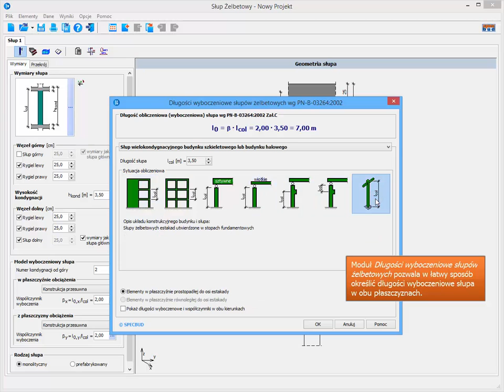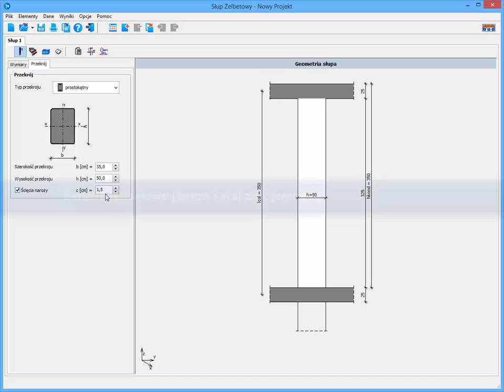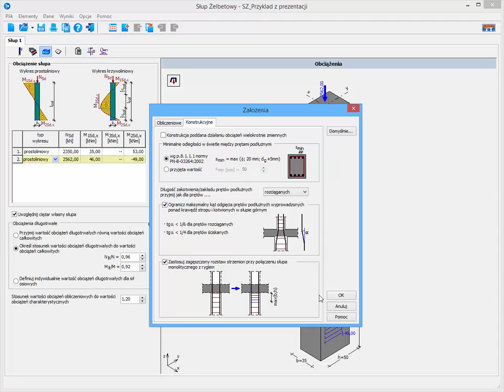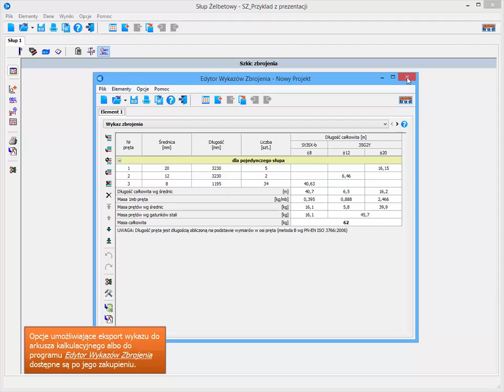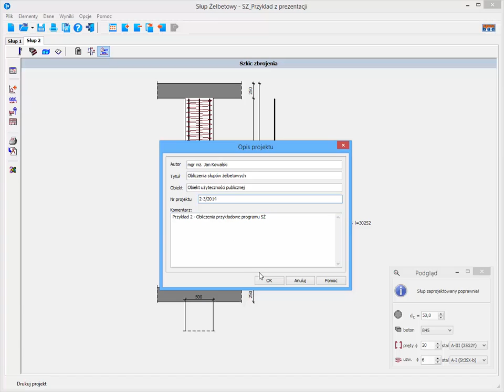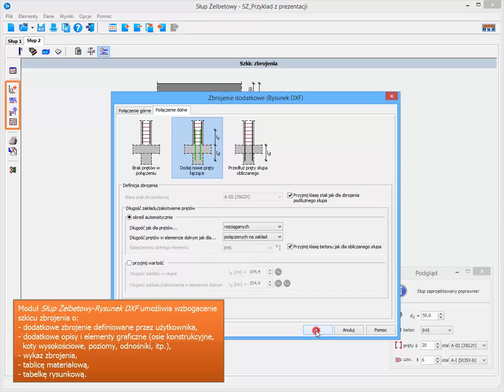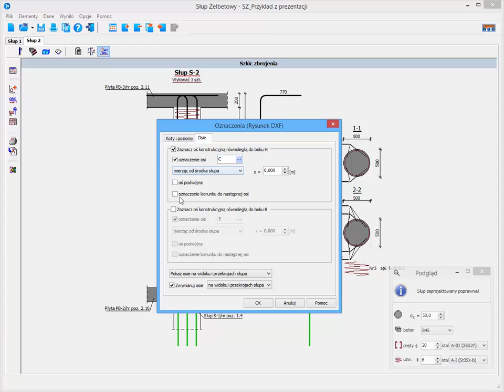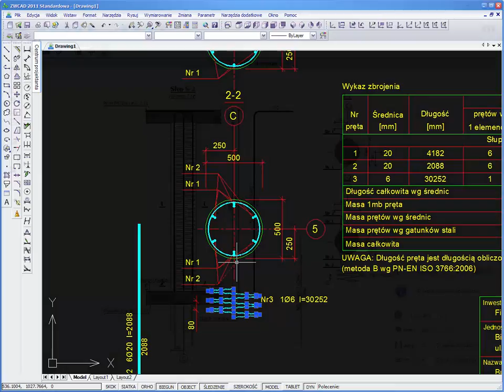SPECBUD - Słup Żelbetowy + Rysunek DXF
Słup Żelbetowy to program przeznaczony jest do obliczeń wytrzymałościowych słupów żelbetowych obciążonych mimośrodowo w płaszczyźnie symetrii przekroju, zgodnie z normą żelbetową PN-B-03264:2002.
Program współpracuje z modułem 'Rysunek DXF' umożliwiającym otrzymanie rysunku wykonawczego słupa żelbetowego wraz z wykazem zbrojenia i tablicą materiałową.